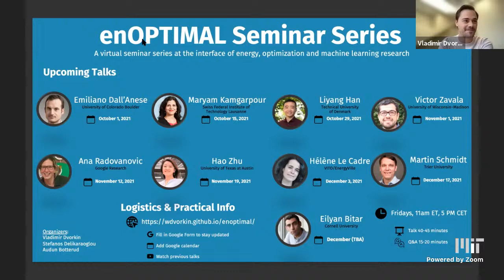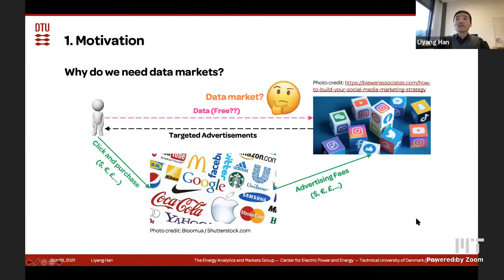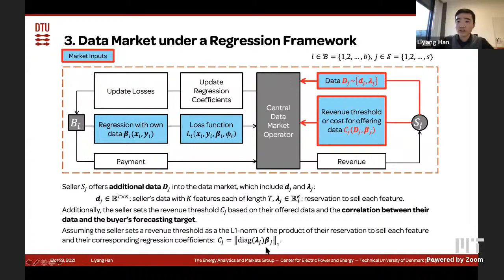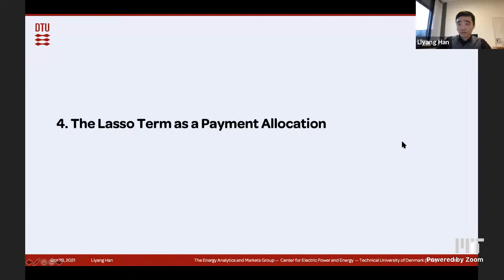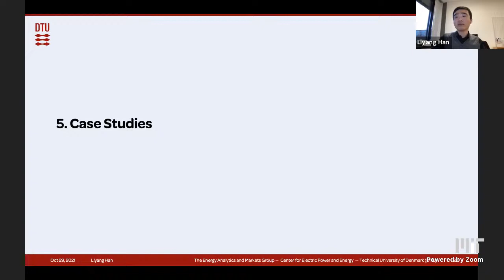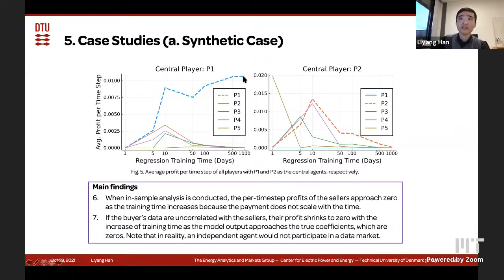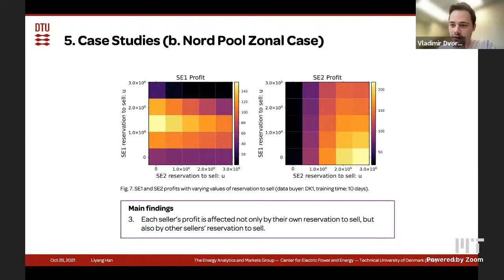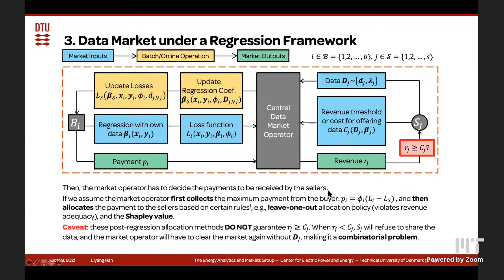Liyang Han: A Data Market under a Lasso Regression Framework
As the complexity and uncertainty of modern energy systems grow, we are seeing a growing need for good quality data for improving system and market operations. Traditionally, data in energy operations has largely been regarded as a free and highly accessible commodity, which is in significant contrast to the rising concerns about data privacy. Therefore, recent academic research has been investigating various forms of data markets to incentivize data exchanges.

In this talk, I will be presenting our recent work on a specific type of data market that is based on linear regression frameworks. The chosen use case is wind power forecasting, in which wind agents have the potential to improve their forecasts through gaining access to measurement data from neighboring wind agents. Based on how data payments are determined, I will introduce two market clearing mechanisms: 1) a cooperative game theoretic profit allocation, and 2) a lasso (least absolute shrinkage and selection operator) payment scheme. A comparison of the two payment mechanisms will be presented to show the difference in their preserved market properties and in their levels of incentive for the data sellers and data buyers.

Joint work with Pierre Pinson and Jalal Kazempour.